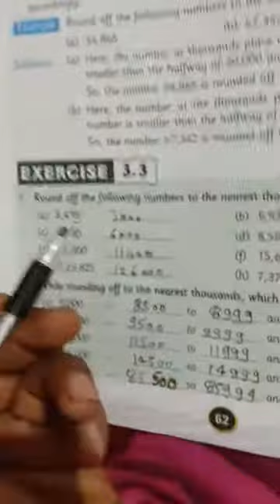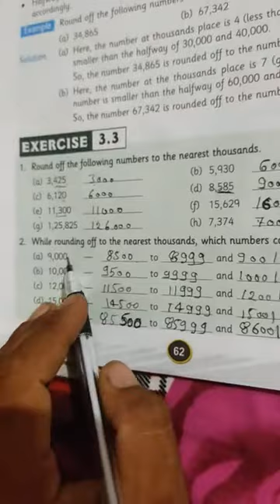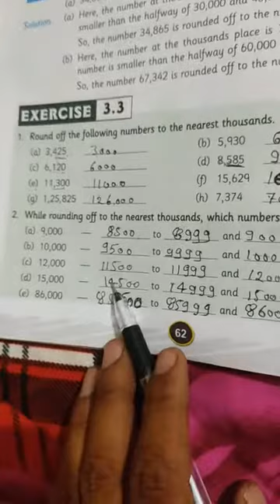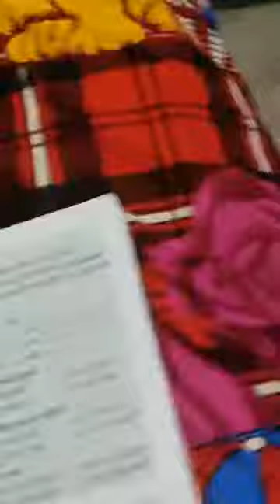class 5th ex 3.3 subject maths